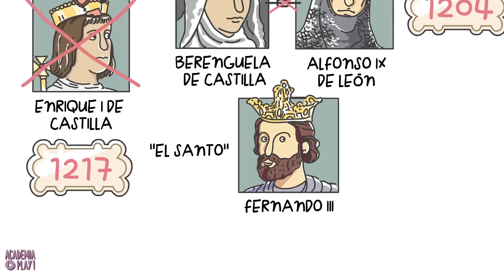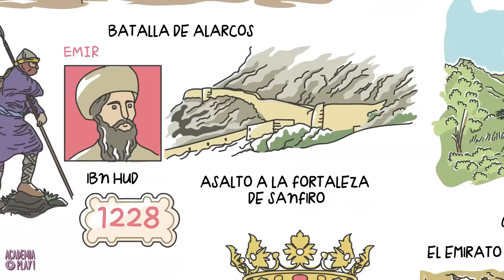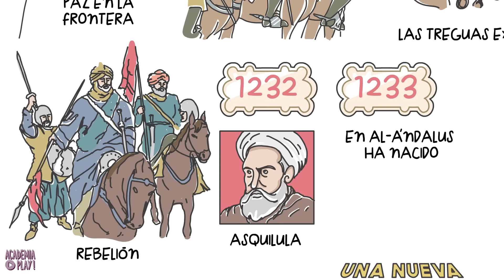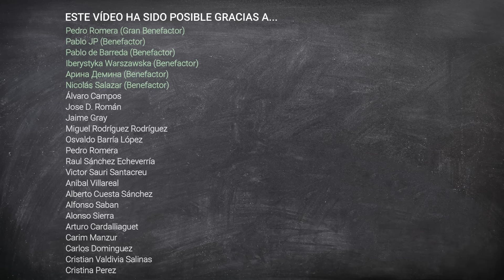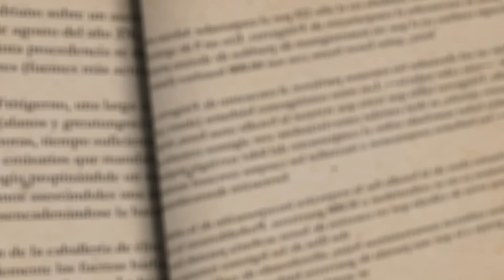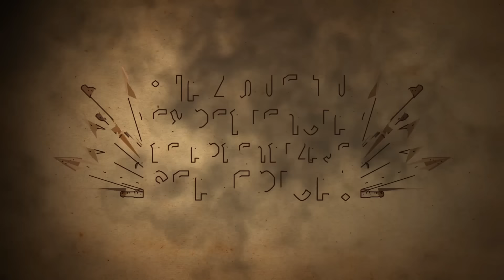El nacimiento del reino nazarí de Granada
En 1195 tiene lugar la batalla de Alarcos cerca de la actual Ciudad Real. En esta batalla, las tropas almohades vencen de forma aplastante a los cristianos. El mismo año de esta gran victoria musulmana nace en Arjona un niño. Será conocido como Ibn al-Ahmar, de la familia Nasr, y estará destinado a construir un reino, el reino nazarí de Granada... y a fundar una dinastía.

Guion de Mario Villén Lucena

Pedro Romera, Eva L. García Franco, Gian Marco Farina, Pablo de Barreda y Pablo JP.

| SÍGUENOS |